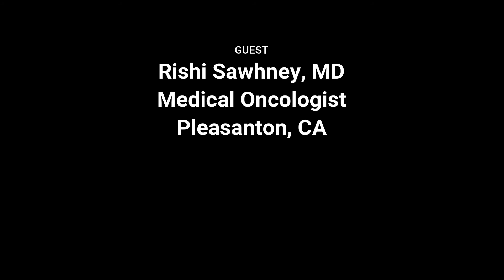TAILORx Study Explained by a Medical Oncologist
The Foundation is honored to speak with Dr. Rishi Sawhney, a medical oncologist who practices in Pleasanton, California. The TAILORx study was presented at the 2018 ASCO (American Society of Clinical Oncology) conference.

Dr. Sawhney describes the group of breast cancer patients enrolled in the study and why these patients may or may not benefit from chemotherapy, based on their Oncotype DX score and depending on the risk group they were in.

He brings up some points of conversation that can be discussed with your breast cancer team. We are grateful for his expertise and comments.